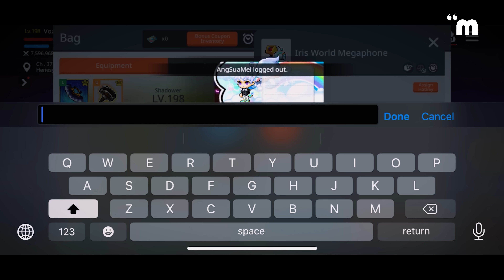We Met In Maplestory And Got Married IRL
Jeremy, boasting the most number of maplestory reborns, went from fighting monsters and earning EXP to fighting for a fellow player's attention and earning her heart. (Spoiler alert: he succeeds in that too.)

12 years after meeting in-game, Jeremy and Jamie sit down with MOSG to recount their uncanny love story.

Jonathan Paul @jonathanpaul.sxw
Denise Oh @ohthedenise
Priyanka Ravichandran